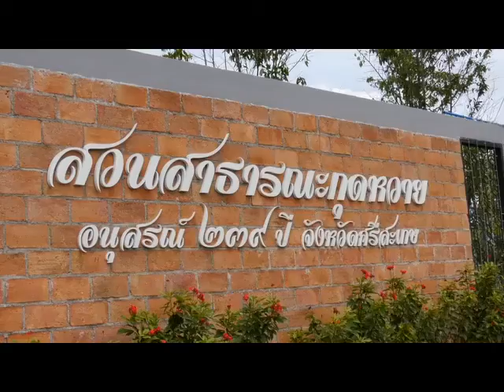ศรีสะเกษ รมช.มหาดไทยเห็นเต็มตาหอขวัญเมืองศรีงบ 140 ล้านส่งมอบไม่ถึงปี ดินถนนทรุดลึกท่วมหัว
ที่บริเวณสวนสาธารณะกุดหวาย อนุสรณ์ 239 ปี จ.ศรีสะเกษ ถนนศรีสะเกษ-อุทุมพรพิสัย ต.หญ้าปล้อง อ.เมือง จ.ศรีสะเกษ  นายทรงศักดิ์  ทองศรี  รมช.กระทรวงมหาดไทย และคณะ ได้ลงพื้นที่ตรวจติดตามโครงการปรับปรุงสวนสาธารณะหนองกุดหวาย อ.เมืองศรีสะเกษ หลังจากที่มีข่าวทางสื่อสารมวลชนว่า เกิดแผ่นดินทรุดตัวบริเวณถนนลาดยาง ซึ่งก่อสร้างเป็นถนนสำหรับรถจักรยาน และเส้นทางวิ่งออกกำลังกายรอบหอขวัญเมืองศรี ภายในสวนสาธารณะดังกล่าว จนเป็นเหตุให้ไม่สามารถใช้การได้ สภาพถนนทรุดเป็นแนวยาวประมาณ 120 เมตร ลึกประมาณ 150-170 ซ.ม. อีกทั้งรั้วกำแพงคอนกรีตเสริมเหล็กยังแตกร้าวพังเป็นแถบเอนออกด้านนอกมีแนวโน้มว่าจะล้ม ซึ่งสวนสาธารณแห่งนี้เพิ่งมีการส่งมอบพื้นที่ให้เทศบาลเมืองศรีสะเกษ เป็นหน่วยงานรับผิดชอบในการบริหารจัดการปรับปรุงดูแลรักษา เมื่อวันที่ 15 ก.พ. 65ที่ผ่านมา
นายอนุรัตน์   ธรรมประจำจิต รอง ผวจ.ศรีสะเกษ พร้อมด้วย นายฉัฐมงคล  อังคสกุลเกียรติ นายกเทศมนตรีเมืองศรีสะเกษ  โยธาธิการและผังเมืองศรีสะเกษ และส่วนราชการที่เกี่ยวข้องมาร่วมในการตรวจสอบครั้งนี้
นายทรงศักดิ์  ทองศรี  รมช.กระทรวงมหาดไทย กล่าวว่า  มันเป็นงานหนึ่งที่เกี่ยวข้องกับกรมโยธาธิการและผังเมืองซึ่งมีส่วนเริ่มต้นในการออกแบบ งบประมาณที่ใช้ก็เป็นงบจังหวัดซึ่งก็เป็นภาระที่เราต้องดูแลรับผิดชอบให้มันเกิดความเรียบร้อย ขอเรียนเบื้องต้นว่าการก่อสร้างงานนี้หลาย ๆ ที่ก็มีปัญหาเช่นนี้เหมือนกัน แต่อย่าลืมว่าเรามีเรื่องการประกันสัญญาการก่อสร้างเอาไว้ในการที่จะซ่อมดูแลรักษาที่ได้มาตรฐานต่อไป แต่จากการที่ตนมาดูจริงๆแล้ว ตนคิดว่าดินอาจจะสไลด์ด้านล่างทั้งหมด โครงสร้างต่างๆเป็นไปตามแบบรูปรายการ แต่ว่าดินอาจสไลด์ออกไปเพราะว่าการออกแบบ คราวที่แล้วคงกังวลเรื่องเกี่ยวกับที่ของรถไฟ เนื่องจากว่า บริเวณนี้มันเป็นที่ของรถไฟแต่ว่ามีระยะของที่รถไฟอยู่ ซึ่งบางทีการจะทำโครงการทั้งหลายนี้ก็อาจจะคาบเกี่ยวกับหน่วยงานอื่นเป็นเรื่องที่ต้องหารือกัน ต้องขอความเห็นชอบหลาย ๆรายการ ซึ่งการออกแบบรายการไปนี้เราเข้าใจว่าพื้นที่เราทำนี้สามารถรับน้ำหนักได้ แต่ว่าถ้ามีอะไรคลาดเคลื่อนไปมันก็ต้องบำรุงรักษาไป เพราะยังอยู่ในประกันสัญญาแบบนี้ ผู้รับจ้างเองก็ยินดีซึ่งทราบว่า ได้มีการลงทุนเพิ่มเพื่อเอาดินมาปรับบริเวณด้านนอกของรั้วในระยะที่จะสามารถรองรับได้เวลาที่เกิดฝนตกหนักโดยเฉพาะอย่างยิ่งในช่วงมรสุมเช่นนี้ น้ำก็จะลงไปในดินมากดินก็อาจจะรับน้ำหนักไม่ได้ โดยเมื่อดูจากรูปแบบรายการที่จะนำมาแก้ไขแล้ว ตนมั่นใจว่าการแก้ไขตรงนี้เป็นไปด้วยความเรียบร้อย
นายทรงศักดิ์  ทองศรี   กล่าวต่อไปว่า  ตนเข้าใจว่าการก่อสร้างครั้งนี้ เป็นไปตามแบบรูปรายการการตรวจรับงานก็มีคณะกรรมการอยู่แล้ว แต่ว่าแบบที่ออกไปนี้บางครั้งก็อาจจะไม่ได้ดูเรื่องดินข้างล่างเรื่องดินสไลด์เหมือนกับเรื่องในการทำถนนริมคลอง ซึ่งตนดูจากหลายๆแห่งมันก็มีเรื่องของดินสไลด์ลงไปบ้างเล็กน้อยแต่ตรงบริเวณสวนสาธารณะแห่งนี้ก็ยังดีที่ยังอยู่ในช่วงของการประกันสัญญาการก่อสร้าง ซึ่งจะเห็นได้ชัดเจนว่าสามารถซ่อมบำรุงได้ ส่วนการตรวจรับงานครั้งนี้ตนเห็นว่าคณะกรรมการตรวจรับเป็นผู้ทรงคุณวุฒิเรื่องของวิชาชีพช่างก็จะต้องทำการตรวจรับงานด้วยความรอบคอบ แต่ว่าบางครั้งการคำนวนเรื่องการรับน้ำหนักนี้เป็นไปตามทฤษฎี แต่พอทำจริงอาจจะทำให้เกินทฤษฎีไปก็มี จริงๆแล้วเรื่องนี้ตนเห็นว่าเรื่องนี้ไม่น่าเป็นห่วง  ผู้รับจ้างก็จะต้องมาทำการซ่อมบำรุงเพื่อให้เป็นไปตามสัญญาจ้างอยู่แล้ว แต่ว่าบางทีมันก็อาจจะเป็นอุปสรรคต่อประชาชนที่จะมาใช้บริการท่องเที่ยวออกกำลังกายอาจจะเสียเวลาไปหน่อย
นายทรงศักดิ์  ทองศรี  รมช.กระทรวงมหาดไทย กล่าวด้วยว่า ตนคิดว่าเรื่องนี้ประชาชนชาวศรีสะเกษจะเข้าใจ เพราะว่าตนดูจากพื้นที่รอบบริเวณนี้จะมีพื้นที่สูงต่ำต่างกันเยอะ ถ้าสไลด์ในพื้นราบแบบนี้ก็จะต้องตรวจสอบ ซึ่งข้างนอกข้างในนี้ต่างกันประมาณ 10 เมตรได้ ซึ่ง 10 เมตรนี้ก็คิดว่าเป็นโครงสร้างที่ที่จะทำนี้ก็เอาอยู่ยากหากว่าไม่มีดินอยู่ข้างนอก แต่ตนคิดว่าแก้ไขถูกทางแล้วมีดินรอบนอกออกไปในการป้องกันการสไลด์ของดินข้างล่าง ตนเห็นว่าดินที่ทรุดตัวนี้น่าจะเกิดจากดินข้างล่างสไลด์ตัวมากกว่าไม่เกี่ยวกับโครงสร้าง ว่าการก่อสร้างครั้งนี้สถานที่ก่อสร้างยังไม่ได้รับการอนุญาตให้ใช้นั้น เรื่องนี้ตนได้ฟังหลายคนพูดมาแล้ว ตนก็ไม่สบายใจซึ่งที่สาธารณะก็เป็นสถานที่ที่ใช้ประโยชน์ร่วมกัน ตนเห็นว่าการใช้ตรงนี้ไม่ใช่เป็นการทำเพื่อส่วนบุคคลแต่เป็นการทำเพื่อประโยชน์ของประชาชนใช้ประโยชน์ร่วมกัน ส่วนคนที่เอาแง่กฎหมายมาคิดมาพูด ตนไม่อยากเอ่ยนามตนเห็นว่า คนเหล่านี้ไปหลาย ๆ ที่ ที่ไปพูดแบบนี้ที่ตรงนั้นขออนุญาตป่าไม้ ขออนุญาตนั้นขออนุญาตนี่ วันนี้งบประมาณแผ่นดินกว่าจะใช้ออกมาได้ต้องมีกระบวนการกลั่นกรองขอให้ยึดหลักอย่างเดียวว่า ประโยชน์ของประชาชนต้องเป็นความต้องการของพี่น้องประชาชน ตนเชื่อว่าตอนทำโครงการนี้ต้องมีการประชาคมชาวบ้านในขั้นตอนของการของบประมาณอยู่แล้ว ส่วนเรื่องของรายละเอียดต่างๆนั้น ตนเห็นว่าคงจะต้องลดอำนาจรัฐ เพิ่มอำนาจประชาชน หากเอากฎหมายมาจับมากๆก็จะทำอะไรไม่ได้เลยบางอย่างก็หยุมหยิมเป็นระเบียบของทางราชการไปสู่การปฏิบัติ แต่ว่าการปฏิบัติแล้วเกิดประโยชน์ของประชาชนนั่นคือหัวใจของการทำงานเพื่อประชาชน ทุกส่วนราชการได้มีการดำเนินงานเพื่อประโยชน์ของประชาชนอยู่แล้ว ตนเชื่อว่าการแก้ไขบริเวณนี้จะต้องเป็นไปด้วยความเรียบร้อย ตนก็ได้เรียน ผวจ.ศรีสะเกษไปแล้ว ให้เร่งรัดการแก้ไขซ่อมแซมสถานที่สาธารณะประโยชน์แห่งนี้ให้สามารถใช้ประโยชน์เร็วที่สุดให้คุ้มค่าของงบประมาณแผ่นดินที่เสียไป/